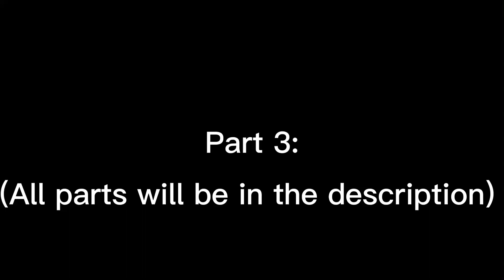Love me~ 🌸 (PPGXRRB) (FloraXBen) (4/???) (Highschool AU) ❤️💙💚